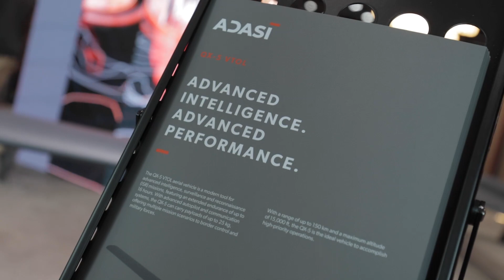Highlights of LeadingEDGE's Day 1 at IDEX 2023